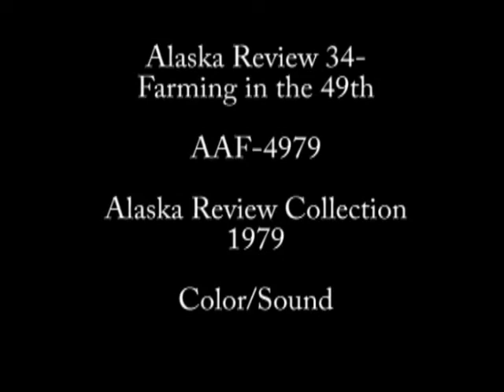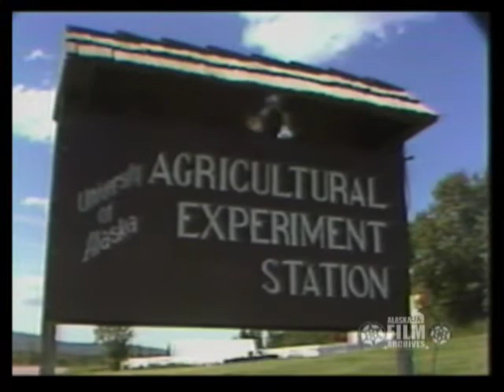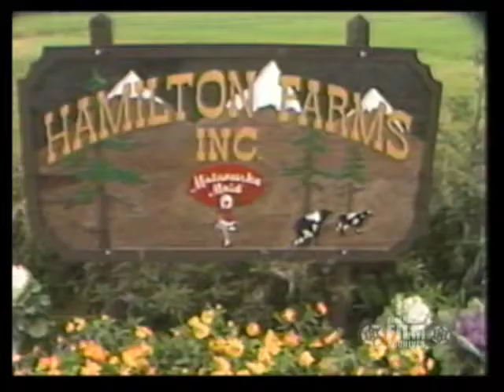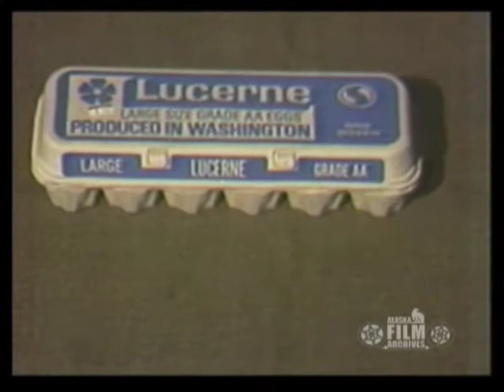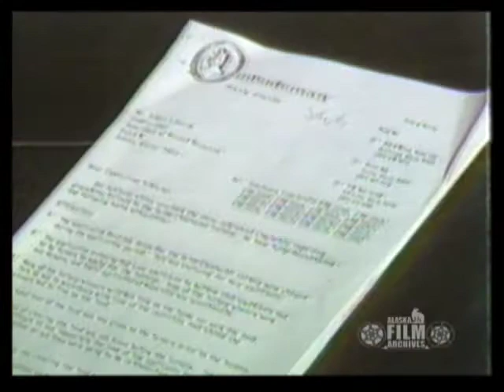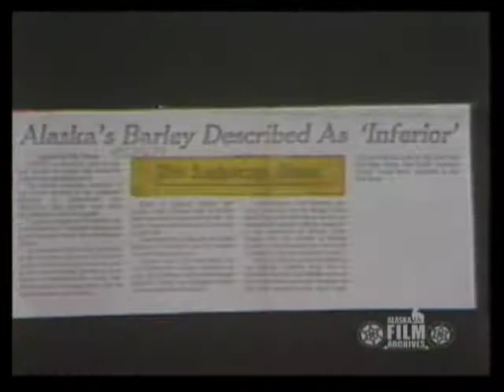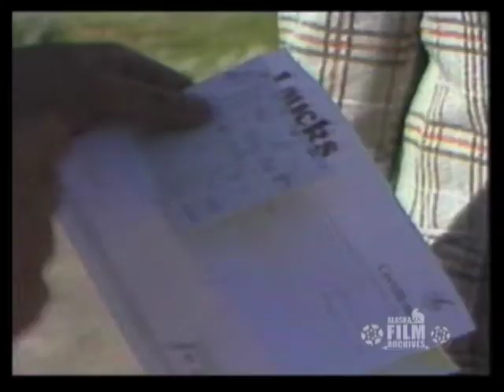Farming in the 49th (1979)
Alaska Review 34. In this segment, Alaska Review explores the problems, controversies and benefits surrounding the development of an agricultural industry in Alaska. Those interviewed include: unidentified fair-goers; Bob Palmer of Juneau, the Governor's special projects coordinator; Don Dinkel of Fairbanks, professor of plant physiology; Arnold Carson of Palmer, former Matanuska Valley colonist; Steve Hamilton of Palmer, dairy farmer; Nick Carney of Palmer, director of the Division of Agriculture; Gene Jenn of Palmer, farmer; Barrie Wilcox of Yelm, Washington; Frank H. McKinney of Delta Junction, grain consultant; Frank Flavin of Anchorage, state ombudsman; Mike Wegener of Seattle, Washington, grain inspector; Don Sundberg, grain specialist; and Masahiro Sasaki, Japanese consulate in Anchorage. Program contains views of the Tanana Valley State Fair and the Palmer State Fair, Matanuska Valley farms, the University of Alaska Agricultural Experiment Station in Fairbanks, Manley Hot Springs, historical photos and films of early farming and the Matanuska Valley Colony, dairy farm scenes, chicken egg facilities, Delta area farming, and a grain inspection lab. (Sound/Color/U-matic videotape).